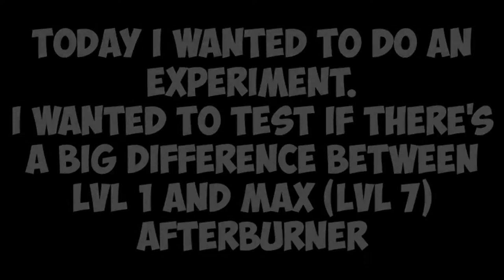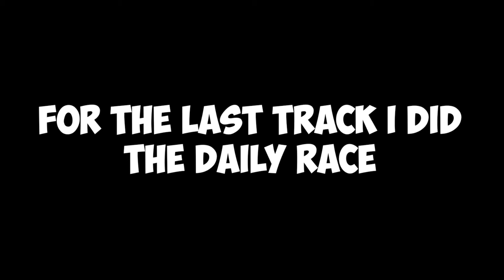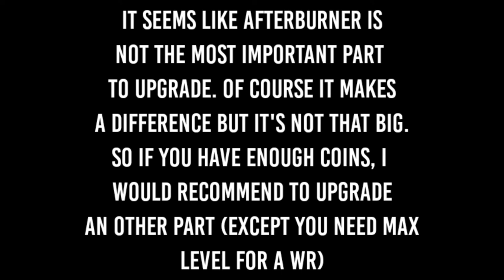LEVEL 1 VS MAX LEVEL AFTERBURNER - BIG DIFFERENCE? | EXPERIMENT - Hill Climb Racing 2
Today i wanted to know if theres a big Difference between max level and level 1 Adterburner!

Results are in the End!

hcr2 experiment
Vereshchak hcr2
hcr2 gameplay
hcr2 pr linus
afterburner hcr2
downgradable parts hcr2